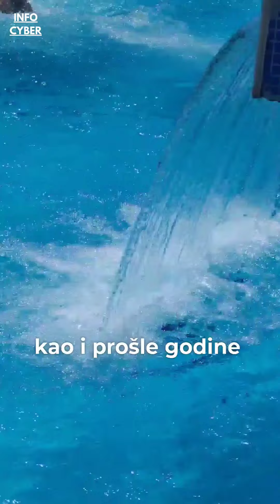OTVOREN GRADSKI BAZEN U INĐIJI 07.06.2024.